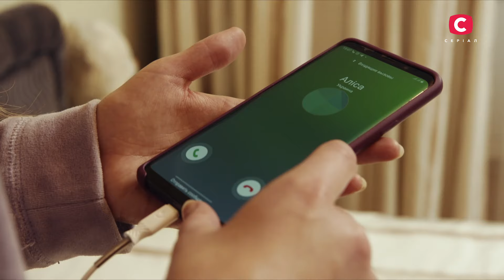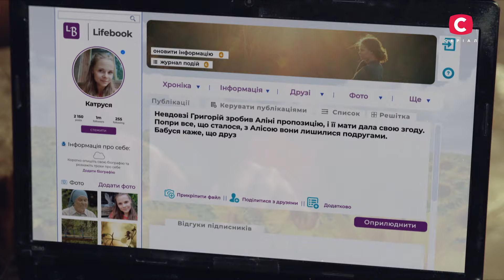Сліпа 2 сезон 57 серія: Життя на двох | МІСТИКА | СЕРІАЛ 2022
У містичному серіалі Сліпа 2 сезон 57 серія життя Аліни несподівано пішло шкереберть. Проблеми на роботі, в особистому житті, з друзями та мамою – усе разом навалилося на дівчину. Водночас справи її подруги дитинства Аліси йдуть дедалі краще. Усе хороше з життя Аліни поступово переходило до Аліси.

Налякана цим дівчина звернеться по допомогу до знахарки. Бабуся Люба побачить, що подруги святкували свої дні народження разом. І саме це могло стати причиною всього, що зараз відбувається. Як спільне святкування пов’язане з долею дівчат? Дивіться онлайн у серіалі Сліпа 2 сезон 57 серія на YouTube.